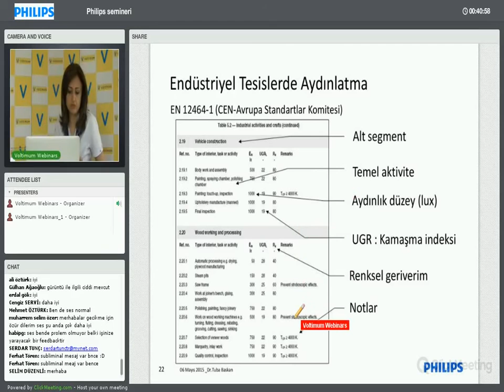CEN EN 12464-1 standardı incelemesi – Bölüm 7